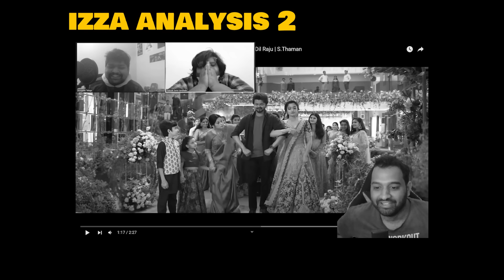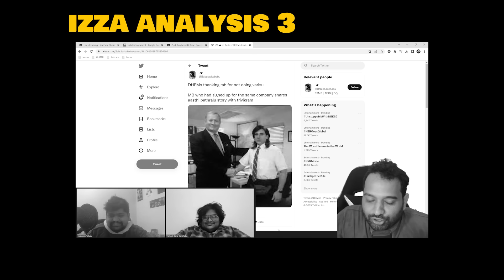Rod Table #9 | Varasudu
Izza hole-some packaze